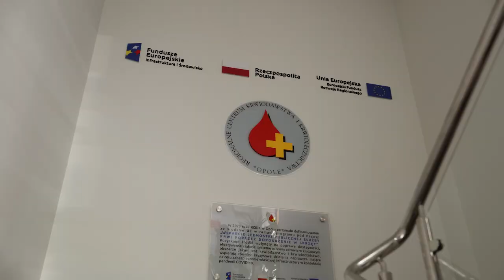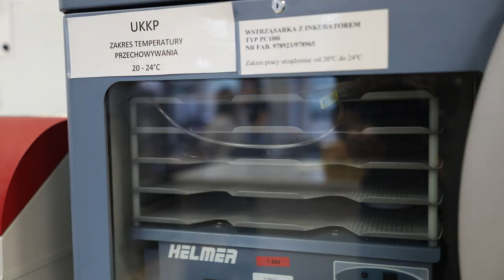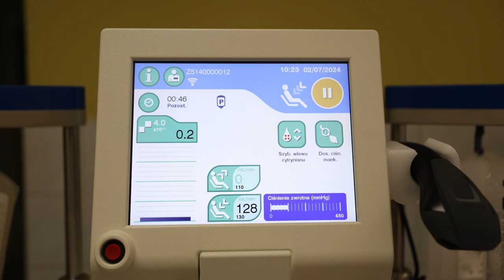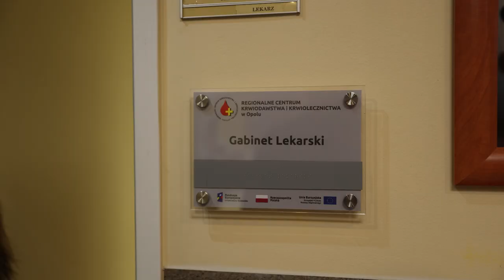Krwiodawcy potrzebni. RCKiK zachęca do oddania krwi także w wakacje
Regionalne Centrum Krwiodawstwa i Krwiolecznictwa w Opolu zachęca aby przyjść do placówki i oddać krew. W przypadku wakacyjnego wyjazdu  można to zrobić bez problemu w innych regionalnych centrach. Aktualnie (3.07) w opolskim RCKiK najbardziej potrzebna jest krew ze wszystkich grup ujemnych. Krwiodawcy mogą przyjść od poniedziałku do piątku w godzinach 7:00 - 14:30, przy czy w czwartki krew można oddać do 16:30. Oprócz tego Istnieje możliwość oddania krwi również w pierwsze soboty miesiąca. Więcej informacji w naszym materiale.